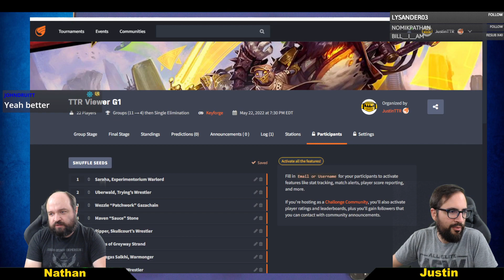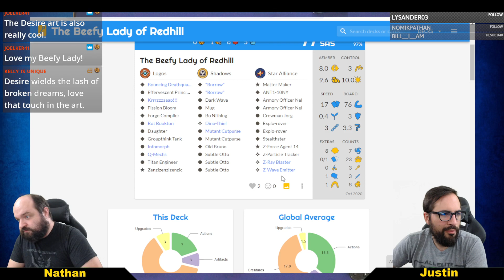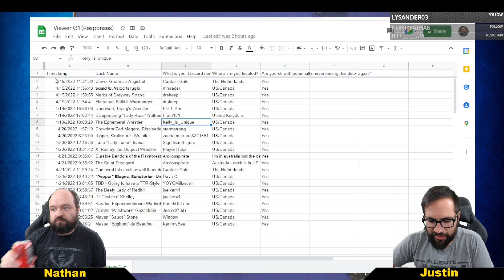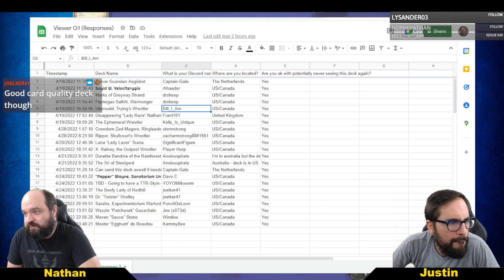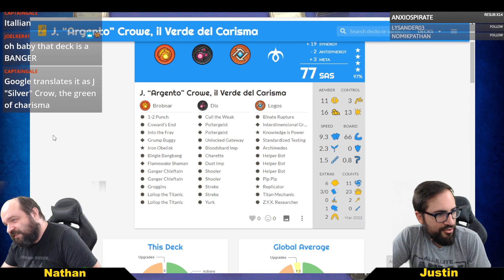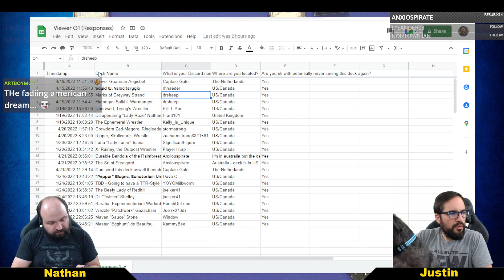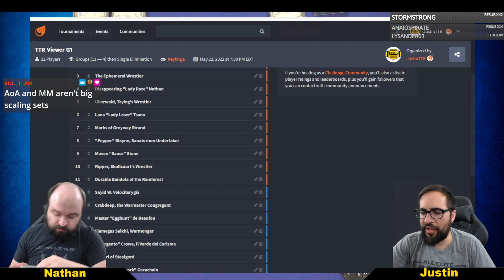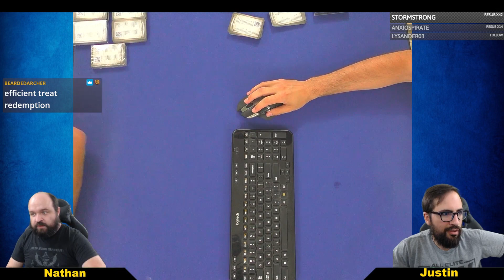Keyforge: Viewer G1 Draft and Deck Showcase